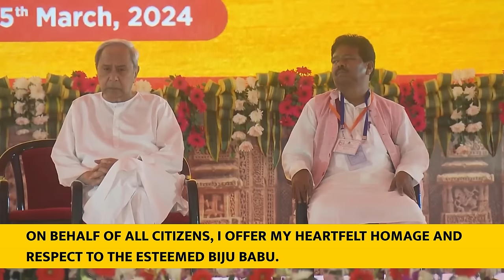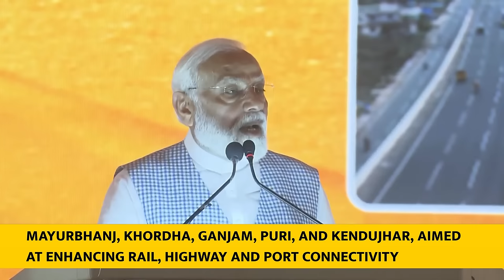PM Modi addresses the launch of various projects in Jajpur, Odisha| English Subtitles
Original Speech was delivered on 5 March 2024.

Prime Minister Narendra Modi laid the foundation stone and dedicated to the nation multiple development projects worth over Rs 19,600 crores in Chandikhole, Odisha today. The projects relate to sectors including oil & gas, railways, road, transport & highways and atomic energy.